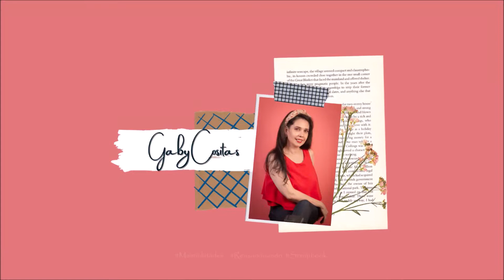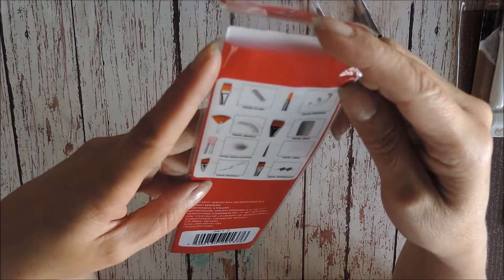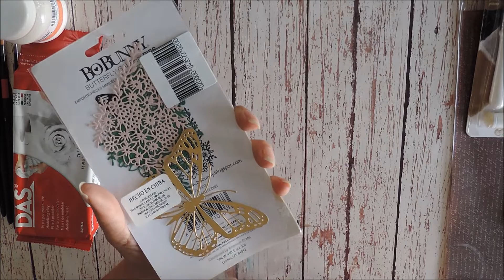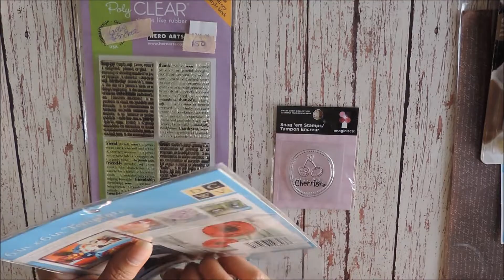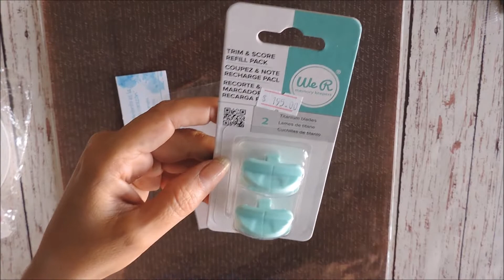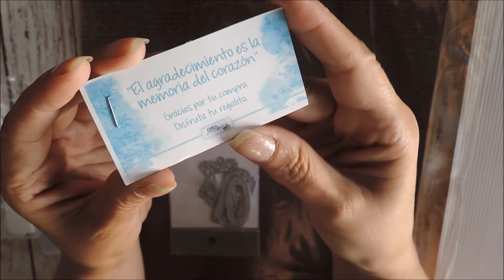Compritas, regalos y 10añosGabyCositas ***Gaby Cositas***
Les traigo este video de suministros, compras y regalitos de hartos materiales para hacer muchos proyectos y también la información de como festejar conmigo los 10 años de GabyCositas.

A finales de julio Gaby Cositas cumplio 10 años y pienso festejar en octubre que es el mes en el que cumplo años yo.
¿Como voy a festejar? Pues voy a hacer un diario de octubre documentando cada día.
Si tu quieres festejar conmigo la dinámica es:
1.- Seleccionar un video de mi canal o algun post de mi blog y hacer una replica o alguna interpretación,
2.- Publicarlo en cualquier red social y etiquetarme.
3.- Probablemente tenga un pequeño detalle para agradecerte.

Me gustaria ver mucho sus proyectos...